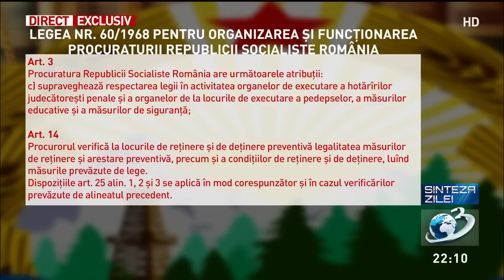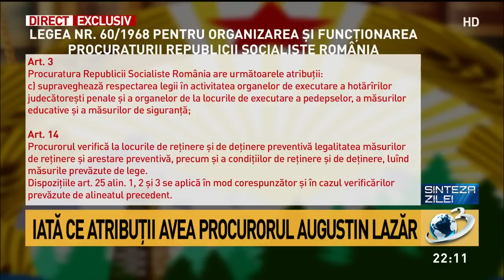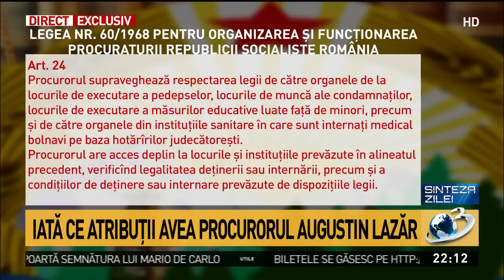Ce atribuţii avea procurorul Augustin Lazăr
Ce atribuţii avea procurorul Augustin Lazăr. Legea procuraturii din regimul comunist